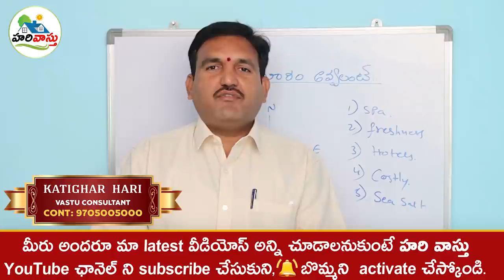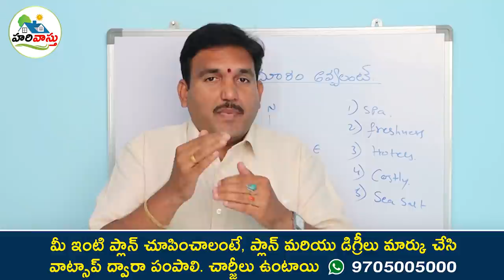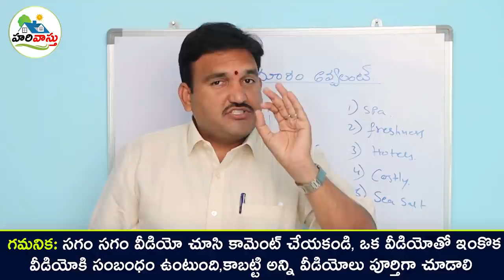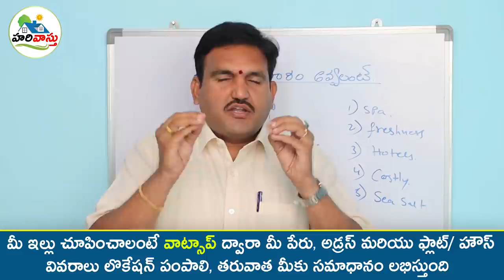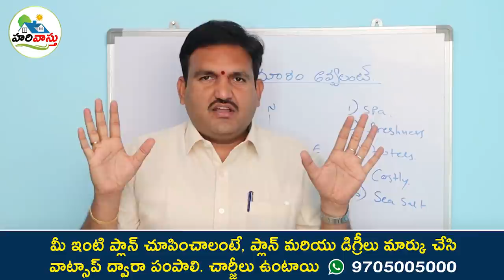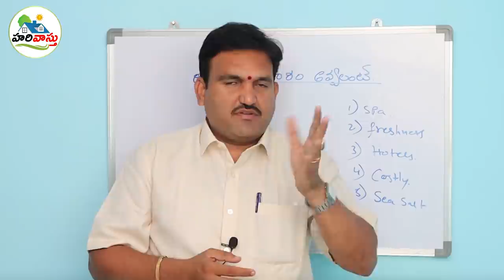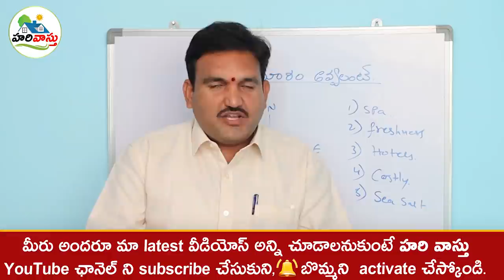ఉప్పుతో ఎన్నో దోషాలు ఖతం | salt remedy | vastu for salt | salt remedy in home telugu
140👉 Please Watch  ► ఉప్పుతో ఎన్నో దోషాలు ఖతం | salt remedy | vastu for salt | salt remedy in home telugu

salt remedy
vastu for salt
upputho vastu doshala nivarana
salt vastu remedy hari vastu